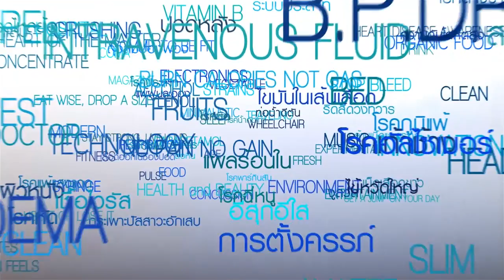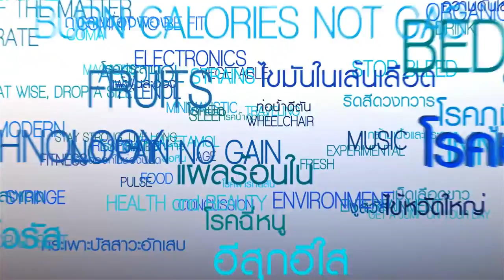รายการ สน.สุขภาพ การผ่าตัดเข่าข้อ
รายการ สน.สุขภาพ การผ่าตัดเข่าข้อ โดย
นายแพทย์ กอบศักดิ์ อุดมเดช ศัลยแพทย์กระดูกและข้อ
รพ.พญาไทนวมินทร์